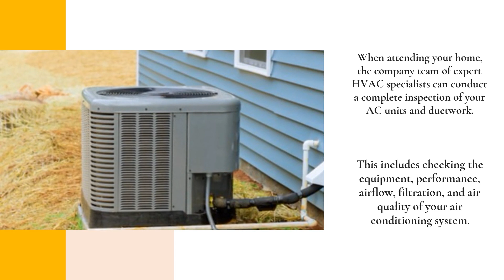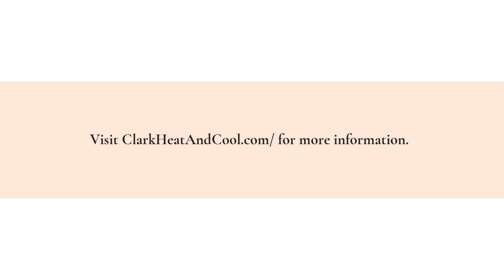Same Day HVAC Repair Services In Peoria Ideal For Homes & Businesses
If you want to make sure your home is ready for the hot Arizona weather, you need to make sure you get your air condition system checked over by the experts at Clark Heating and Cooling in Peoria, Arizona.